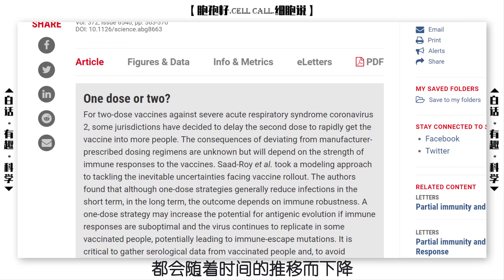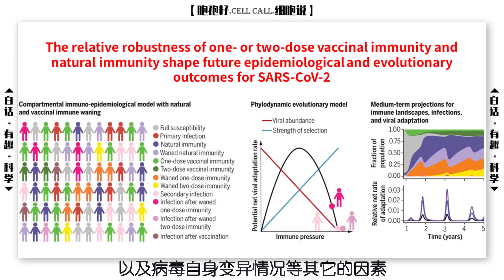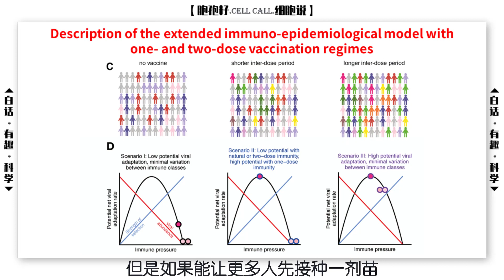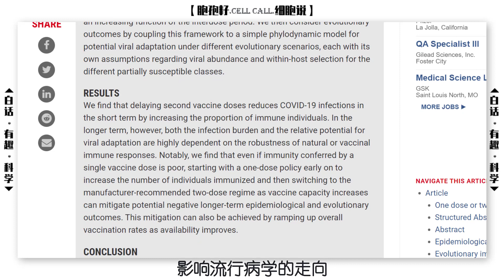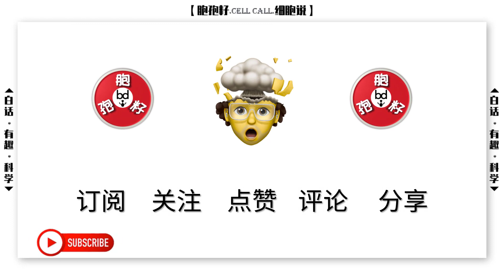BBT.33//新冠疫苗只打一針會怎樣? 兩針該間隔多久? 接種方案對流行病學和病毒變異的影響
通過流行病學模型研究不同疫苗接種策略對新冠流行病學和病毒變異的影響...
科學包子鋪: 客觀常來玩啊~
00:00 同一疫苗兩劑間隔時間不同?
01:19 流行病模型建立
02:06 只打一針的後果
04:17 總結